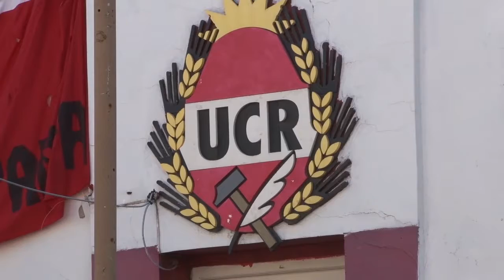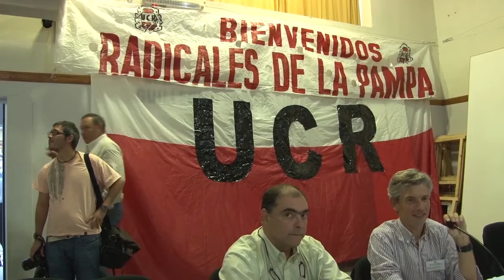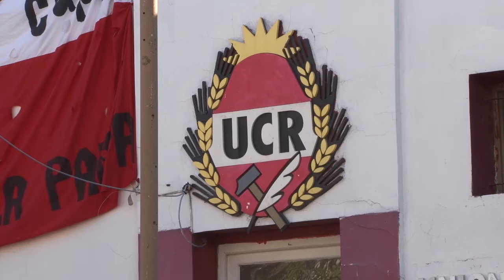La UCR busca evitar las internas